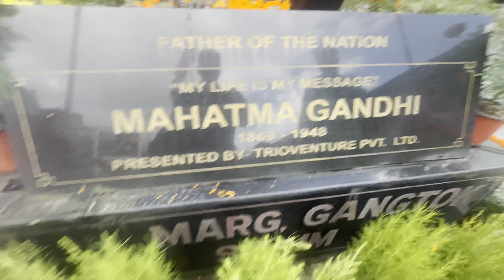Kta haru la sorry banyoo malai😇 Mg marg ma cake cutting😂 Problem Solved🙏🏻